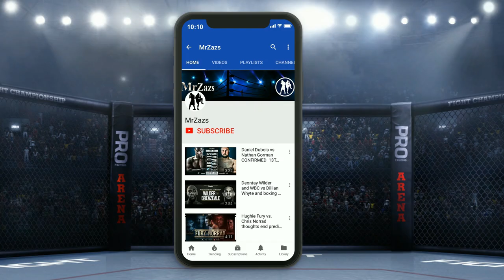Fisher pulverizes Babic: What's next for the Savage?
Fisher makes quick work of Babic in less than 30 seconds.

Flip Flop Mafia 👇👇👇

Source for this story